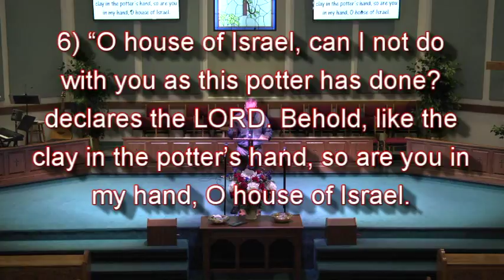6 11 17 AM Working at His Wheel Edited YouTube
6-11-17 Morning Service
Pastor Wesley Hughes
"Working at His Wheel"